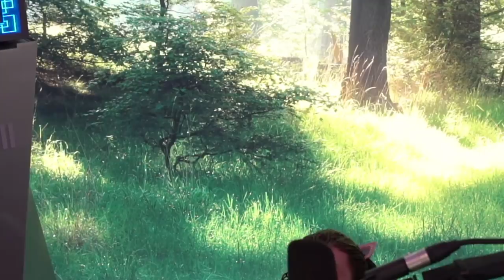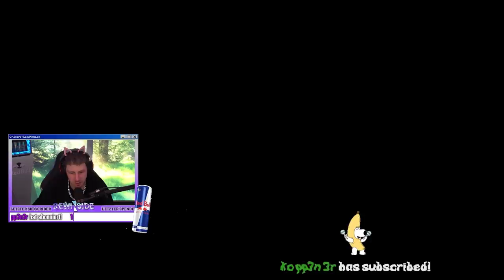LUSTIGSTES Video von den Jungs | Ehrliche Meinung zu Tim? Gisela hasst Arkani?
Checkt gerne die Jungs ab @gewitterimkopf